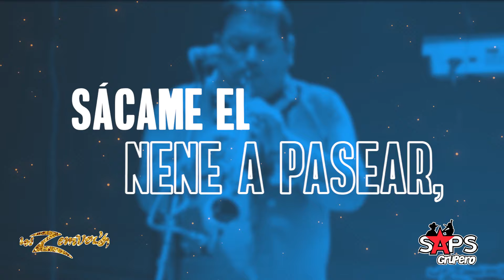Los Zemver´s - Sácame El Nene A Pasear (Video Lyric)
Letra Sácame El Nene A Pasear – Los Zemver’s

Sácame el nene

Sácame el nene a pasear, sácame el nene
Soy como un disco rayado diciéndole a mi mujer
Porque no quiere entender que el nene vive encerrado
Y ahora que se ha parado pues ya quiere caminar
Sácame mujer el nene, hay sácamelo a pasear

Yo te digo que no es bueno, en los días de humedad
Sacar el nene a pasear porque se pone arrugado
Pero si está despejado y calienta el solecito
Sácame a pasear el nene para que juegue un ratito